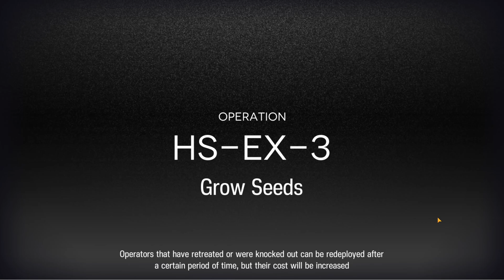[Arknights] HS-EX-3 Walkthrough